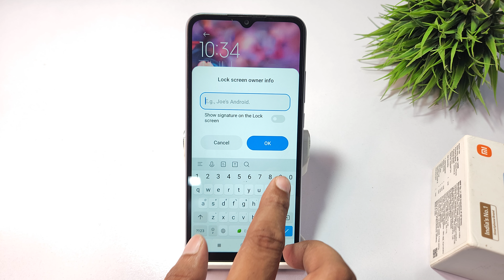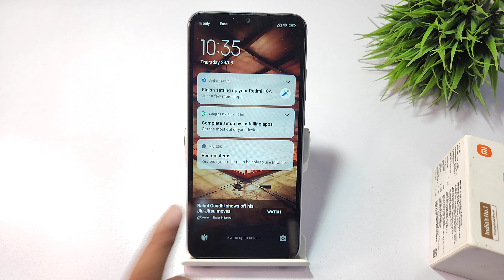how to set owner info in redmi a2 plus | redmi a1 plus me lockscreen pe name set kaise kare